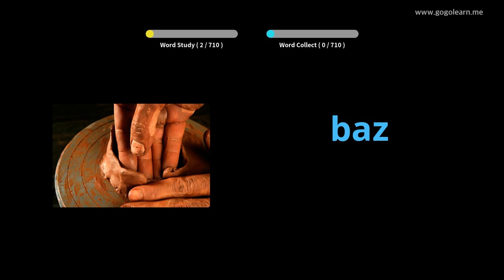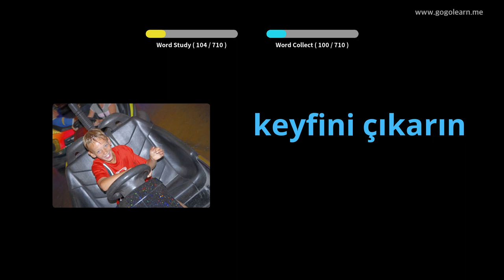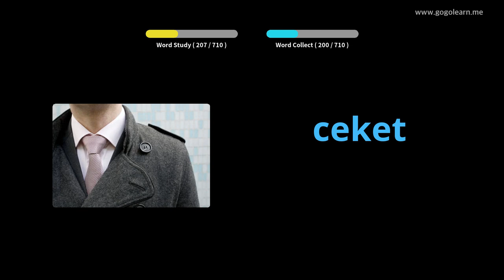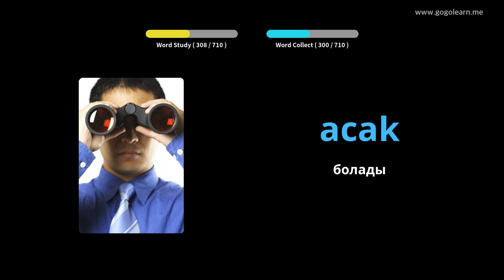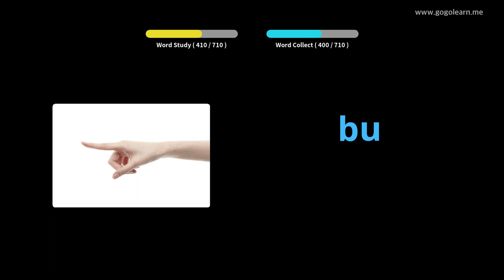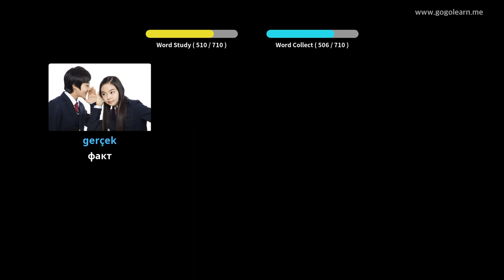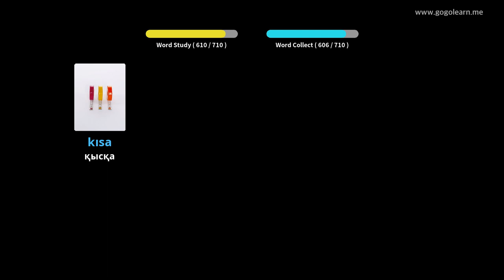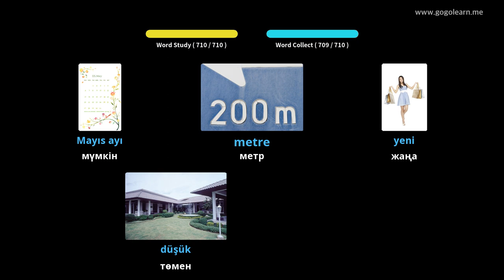Түрік сөздігі балалары | Golearn